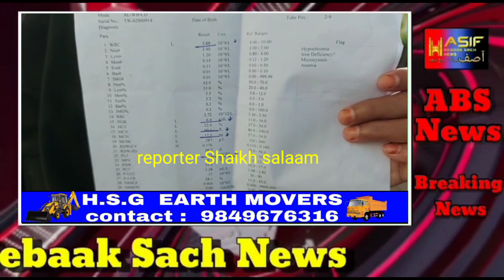Golconda Ke Elaqe Chota Bazar Mein Rahne Wali Ek Khatoon Ko Kuch Jallad Darindon Ne Rape Karne Ke Ba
Hyderabad.

Golconda Police Station Limits.

Golconda Ke Elaqe Chota Bazar Mein Rahne Wali Ek Khatoon Ko Kuch Jallad Darindon Ne Rape Karne Ke Bad Jaan Se Marne Ki Di Dhamki.

Tafseel Sunte Hai Khatoon Aur Khatoon Ke Ghar Ke Owner Ki Zubani.